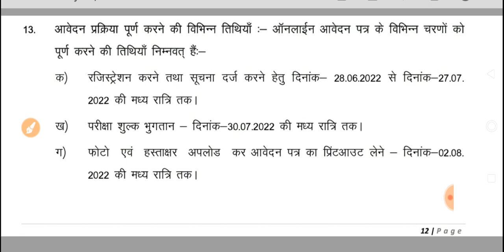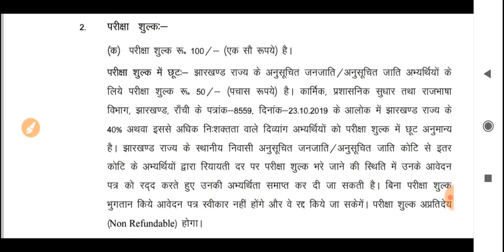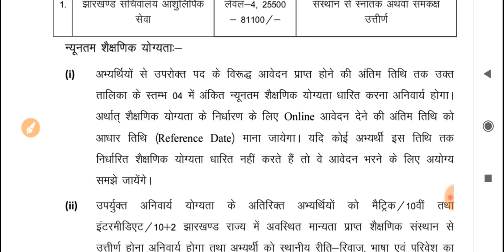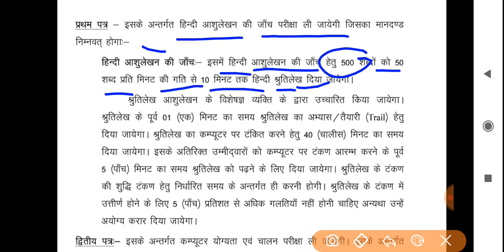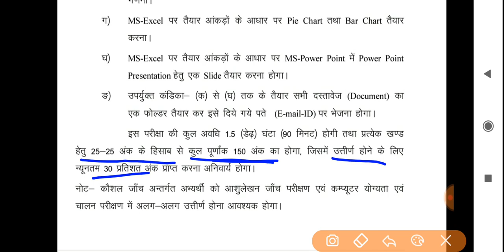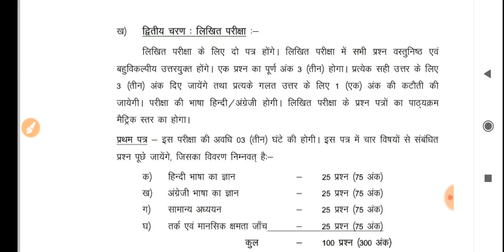झारखंड सचिवालय अंशुलिपिकीय पदों में भर्ती| jssc latest recruitment 2022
झारखंड कर्मचारी चयन आयोग बड़ी भर्ती अपडेट| jssc latest Vacancy | झारखंड सचिवालय अंशुलिपिकीय पोस्ट

job information
jharkhand vacancy 2022
jssc
jharkhand job
jharkhand gk
jssc cgl
jharkhand vacancy